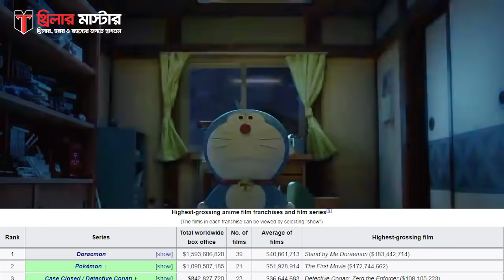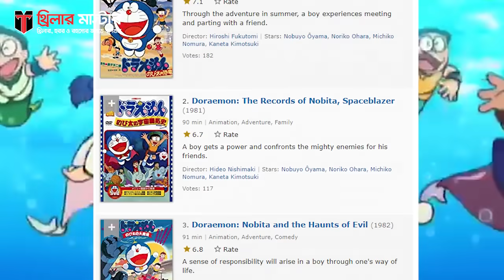ডোরেমন ও নবিতার বাস্তব ঘটনা | ডোরেমনের ইতিহাস | Real Story of Doraemon and Nobita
ডোরেমন নামটি সবার জানা। সবার পছন্দের একটি কার্টুন এটি। কিন্তু জনপ্রিয় এই কার্টুন যে একটি বাস্তব ঘটনার উপর নির্মাণ করা হয়েছিলো তা জানেন কি? আজকের ভিডিওতে আমরা আসল ডোরেমনের ইতিহাস সম্পর্কে জানবো।

Enjoy This Video on the real story of Doraemon and Nobita